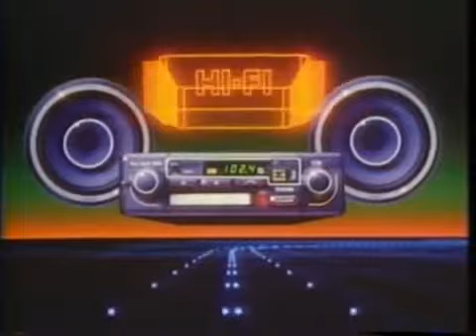Marks & Marks Demo Reel 1981